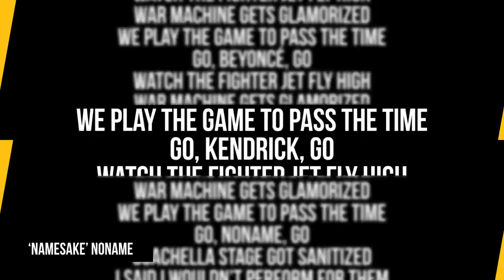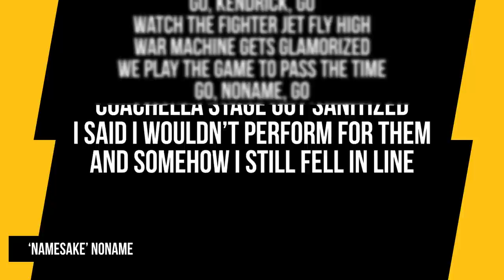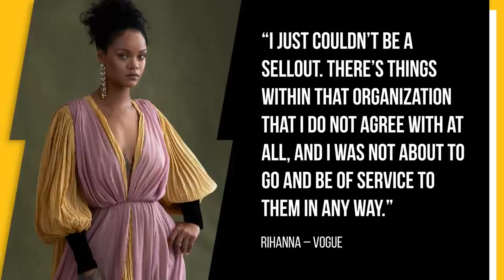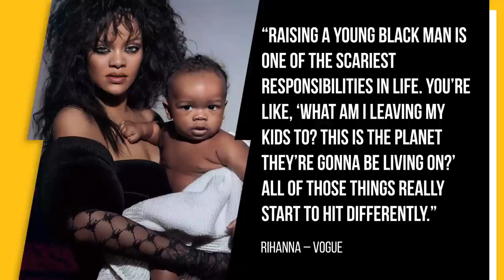Noname Disses Jay Z, Rihanna, Beyoncé & Kendrick Lamar For This Reason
Noname has shown she’s not afraid to hold some of the biggest names in music accountable by calling out JAY-Z, Kendrick Lamar, Beyoncé and Rihanna for their relationships with the NFL.

Script Written By: Andy Bustard
Video Edit: Alex Vasallo